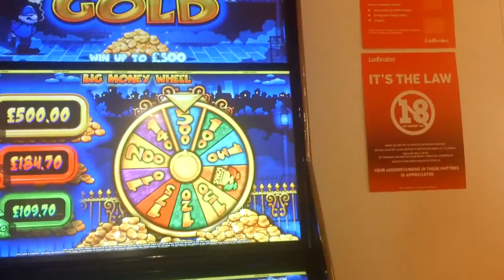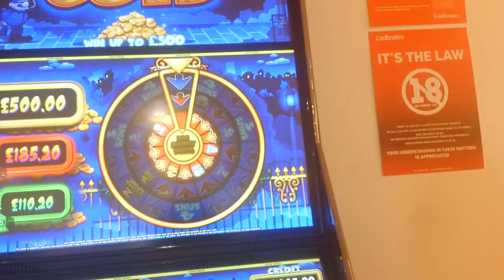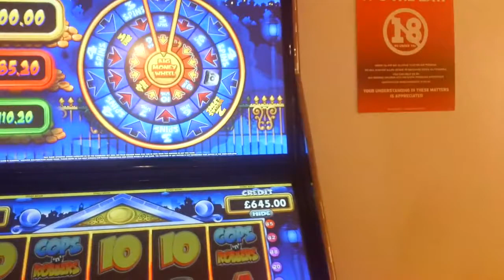New £500 Cops & Robbers Gold Fruit Machine Ladbrokes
New £500 Cops & Robbers Gold Jackpot